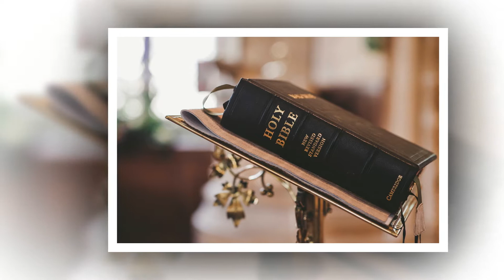09. Прилетела с неба весть - христианская музыка и пение. Альбом "Время благодати" Новинка 2018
09. Прилетела с неба весть - христианская музыка и пение. Альбом "Время благодати" Новинка 2018

Скачать можно по ссылке 2018